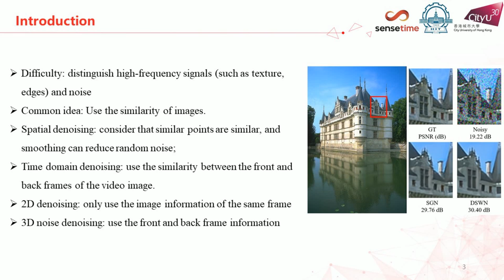Densely Self-Guided Wavelet Network for Image Denoising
Authors: Wei Liu, Qiong Yan, Yuzhi Zhao Description: During the past years, deep convolutional neural networks have achieved impressive success in image denoising. In this paper, we propose a densely self-guided wavelet network (DSWN) for real world image denoising. The basic structure of DSWN is a top-down self-guidance architecture which is able to efﬁciently incorporate multi-scale information and extract good local features to recover clean images. Moreover, such a structure requires a smaller number of parameters and enables us to achieve better effectiveness than Unet structure. To avoid information loss and achieve a better receptive field size, we embed wavelet transform into DSWN. In addition, we apply densely residual learning to convolution blocks to enhance the feature extraction capability of the proposed network. At the full resolution level of DSWN, we adopt a double branch structure to generate the final output. One branch of them tends to pay attention to dark areas and the other performs better on bright areas. Such a double branch strategy is able to handle the noise at different exposures. The proposed network is validated by BSD68, Kodak24 and SIDD+ benchmark. Additional experimental results show that the proposed network outperforms most state-of-the-art image denoising solutions.